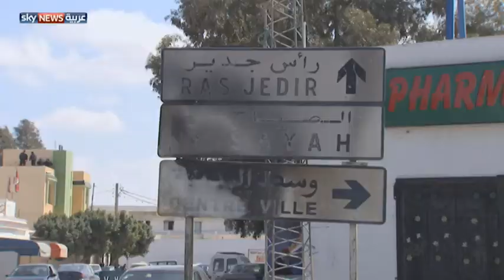استمرار الاعتصام في بن قردان التونسية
يستمر الاعتصام الذي يقام في مدينة بن قردان التونسية على طريق معبر رأس جدير الحدودي، احتجاجا على تردي الأوضاع في المدينة، الأمر الذي دفع السلطات إلى التحرك لاحتواء غضب المحتجين.
تقرير: أيمن الرزقي